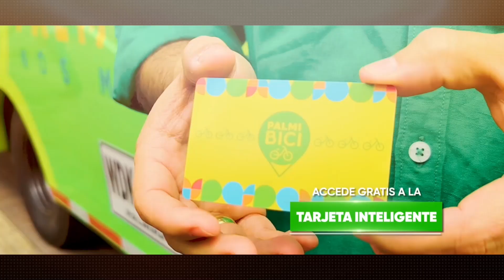MITCHELL RUÍZ, CREADOR MODA ÉTICA EN EL PROGRAMA DEBATES TV SEP 4 2024